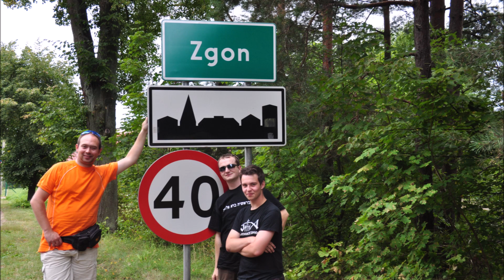Warmia i Mazury 2009-2011